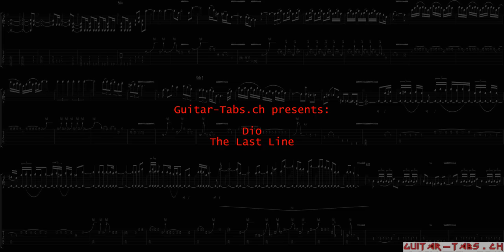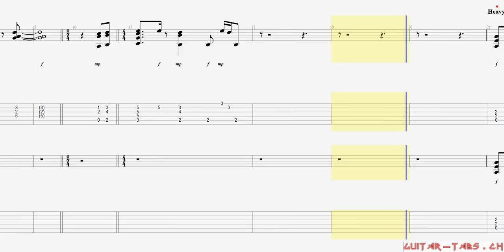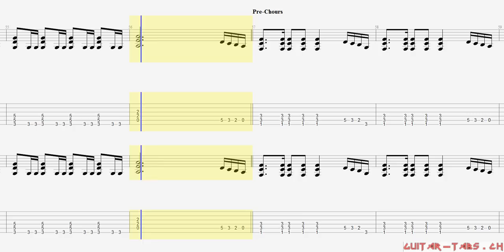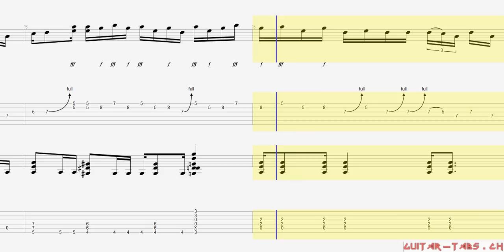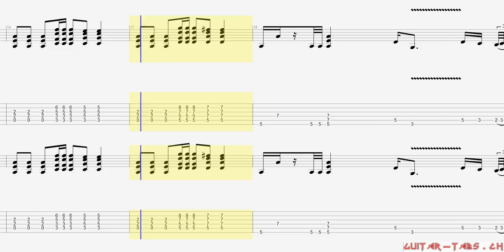Dio Tabs - The Last In Line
Dio Tabs
The Last In Line

Guitar tune:
Standard